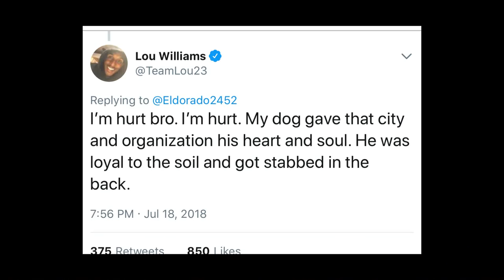Time Out #148: Kawhi Leonard DiDeportasi ke Toronto!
Berita besar hari ini di NBA dengan pindahnya Kawhi Leonard ke Toronto Raptors bersama Danny Green dan ditukar dengan Demar DeRozan dan Jake Poethl.